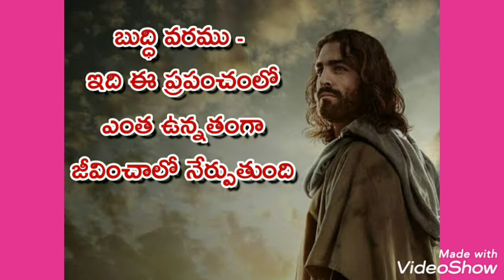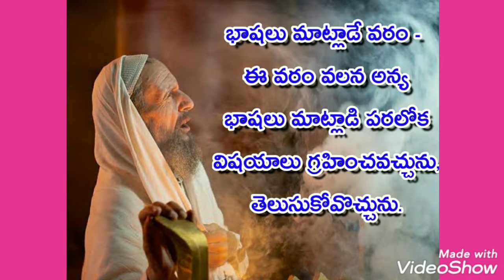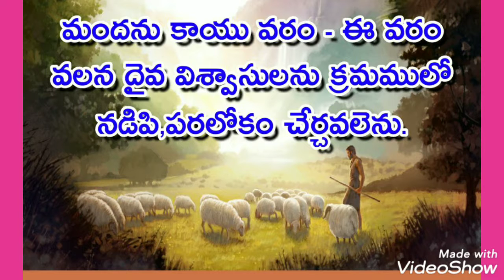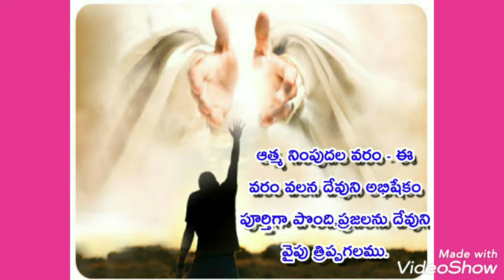వరములు ఎన్ని రకములు ?Varamulu Enni Rakamulu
//HolyTemple//Thejomaya Pastor//